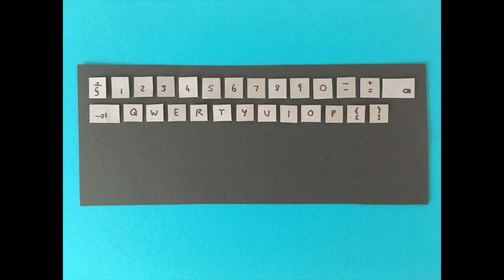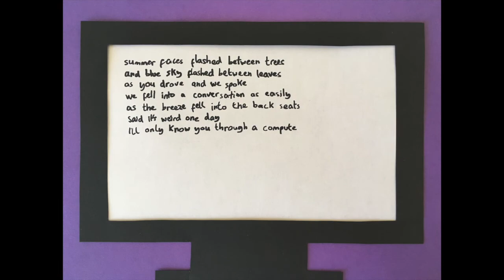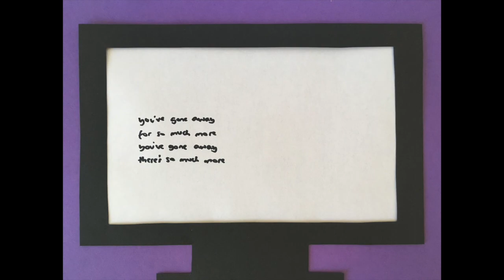Natalie Evans - 'Lyre Song' (Official Video)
Watch this beautiful stop motion animation video created by Natalie Evans for her single 'Lyre Song', which features on her debut album 'Better At Night', out now on Small Pond Recordings

Catch Natalie on tour in Europe this August with Gulfer:
12.8 - Prague - Underdogs
13.8 - Berlin - Venue TBA
14.8 - Wiesbaden - Sabot
15.8 - Dendermonde - Flood Festival
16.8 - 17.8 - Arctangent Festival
18.8 - Manchester - The Castle
19.8 - Leeds - Brudenell Social Club
21.8 - London - Birthdays